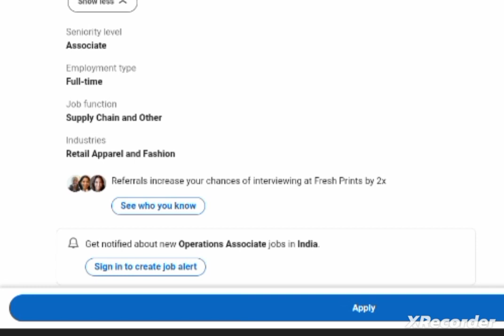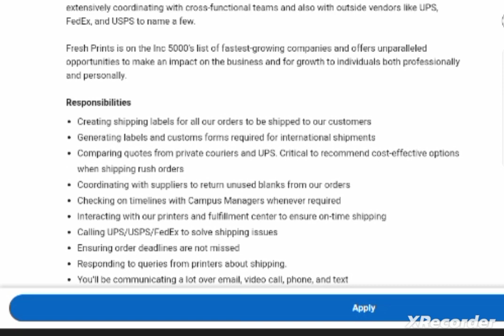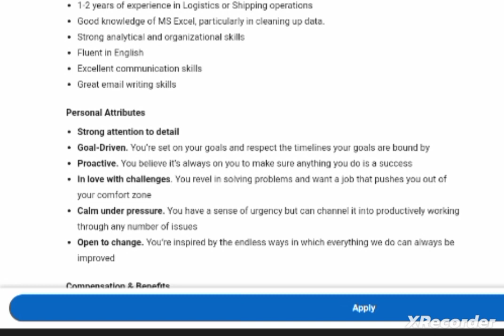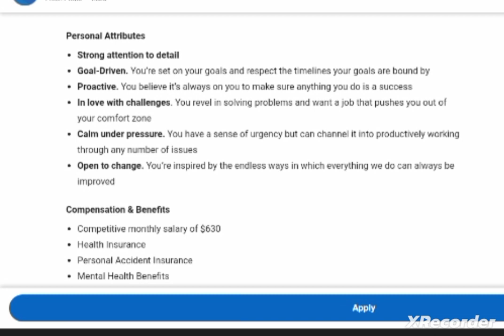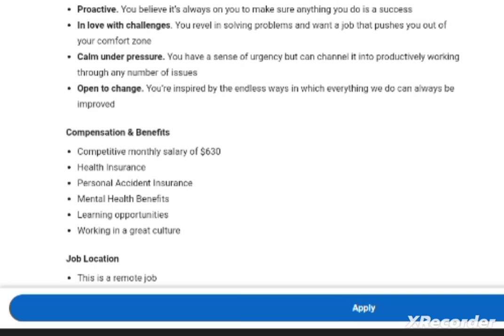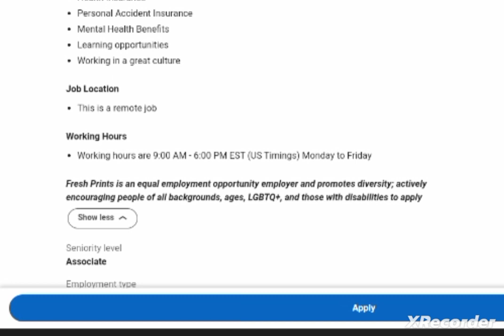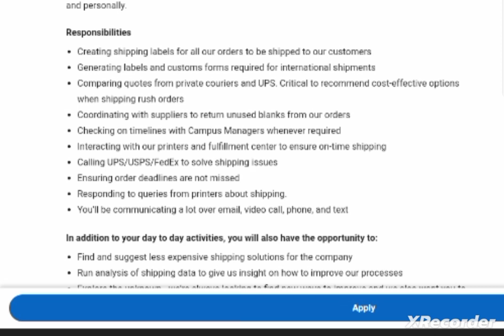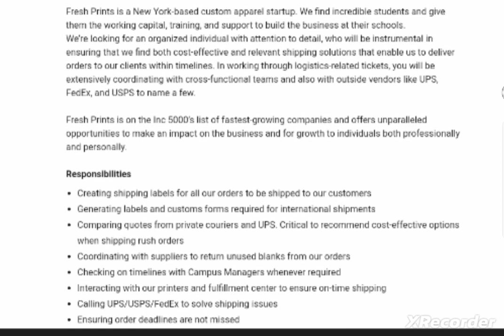Freshprint US based logistic Company 10th pass 12th pass high paying MNC work from home job in India